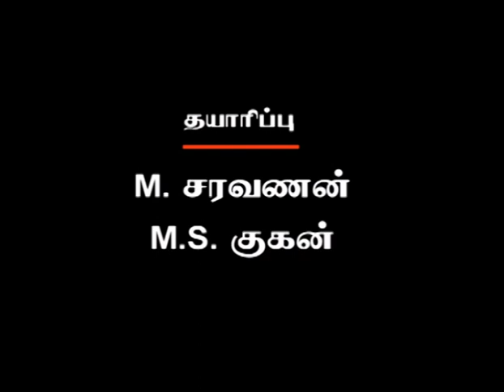Episode 613: Sorgam Tamil TV Serial - AVM Productions